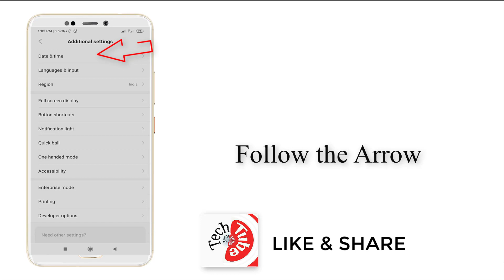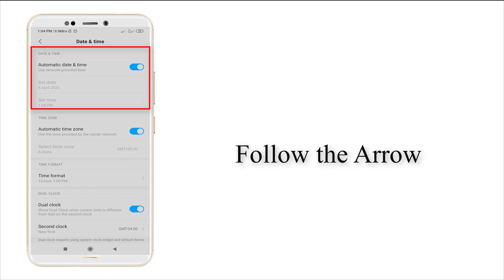Fix unable to authenticate please try again error on Pokemon Go 2020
Thank You Everyone So Much For Watch My Video On " Fix unable to authenticate please try again error on Pokemon Go ".

I Hope This Was Useful And You Learned Something Interesting.

Hope " Fix unable to authenticate please try again error on Pokemon Go " useful content.